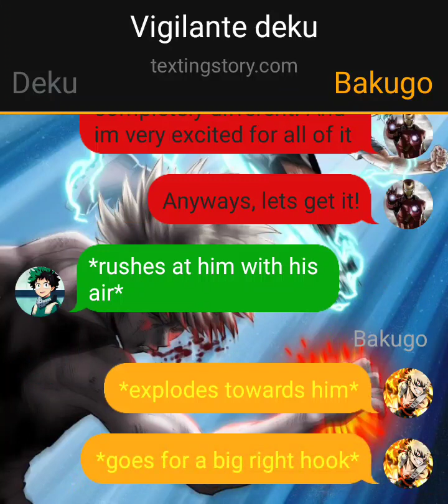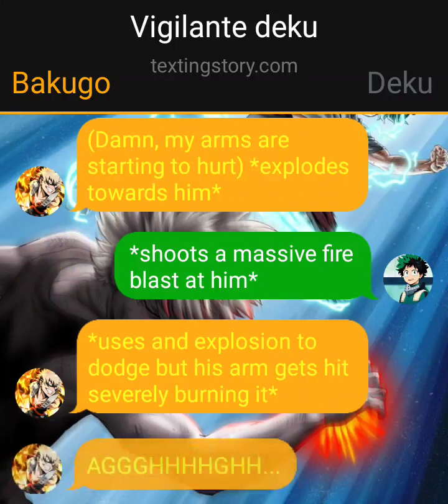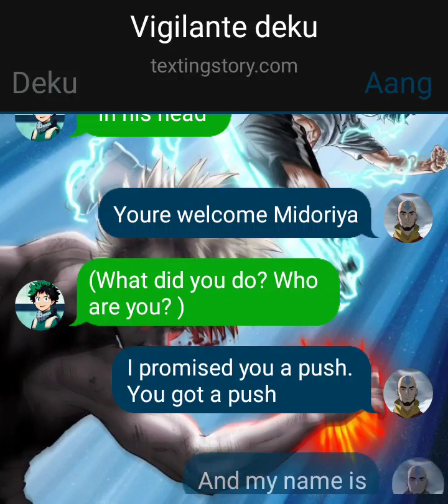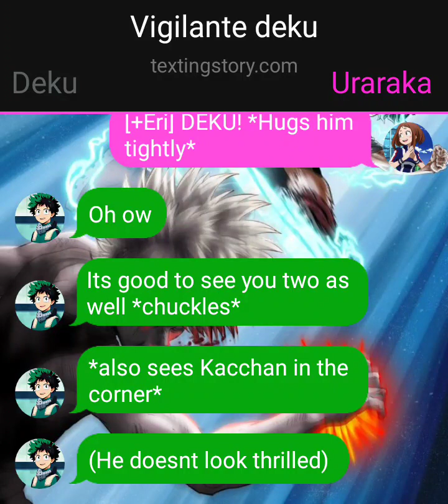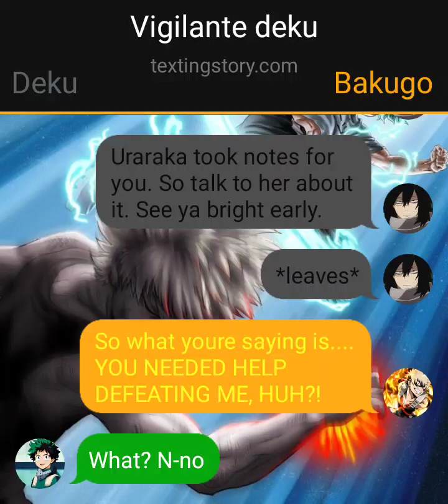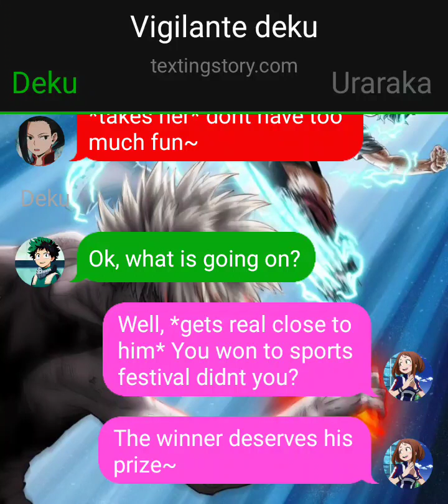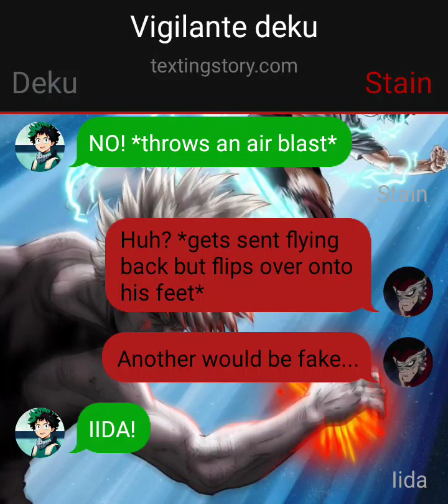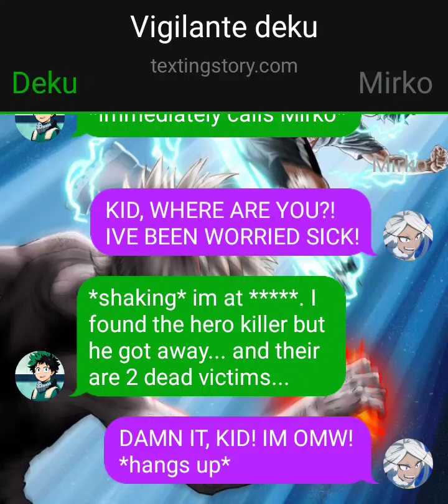Vigilante Deku// Izuocha episode 7: The Sport Festival part 3 and the rise of Stain!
Hit the notification to be notified of ALL my future videos!